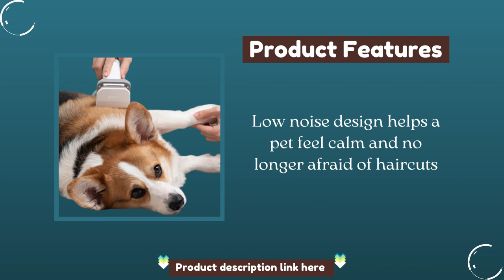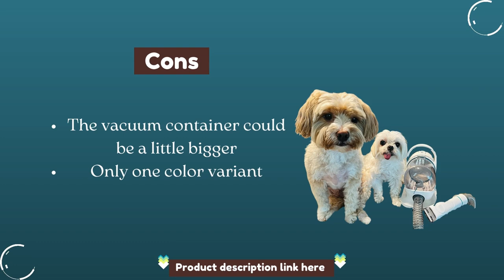Professional Grooming Clippers with 5 Proven Grooming Tools for Dogs Cats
Professional Grooming Clippers
The grooming brush removes mats and tangles from your dog's coat while also gently removing loose hair and dander. Additionally, it is ideal for dispersing natural oils throughout your dog's coat to nourish, shine, and soften their hair. This extra-gentle grooming tool is all you need for your furry friend, regardless of whether they have long, wiry, or even curly hair.

In just ten minutes, the deshedding tool kit easily removes tangles and loose hair. With this expert preparing device, you can save half of the time playing with them. This product is best for labs, bulldogs, beagles, and other short-haired breeds because it has bristles made of fine-tooth stainless steel.
Professional Grooming Clippers with 5 Proven Grooming Tools
The trimming tool has a sharp blade made of stainless steel that makes it easy to get rid of any excess fur that might be making them uncomfortable on hotter days. Naturally, the vacuum cleaner cleans as it goes, leaving nothing behind to clean later. Our lovely pets get a haircut that feels good with the vacuum system clipper.